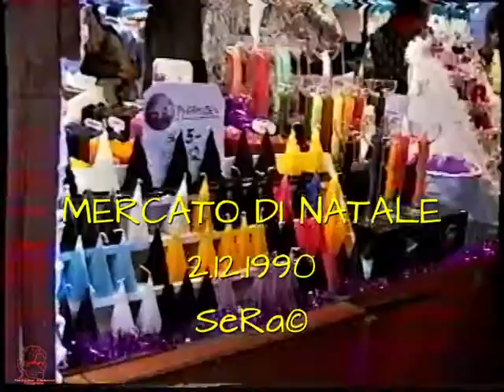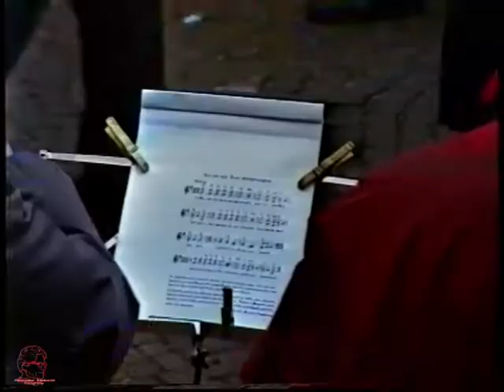2.12.1990 WEIHNACHTSMARKT FRANKFURT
Mercatino di Natale a Francaforte